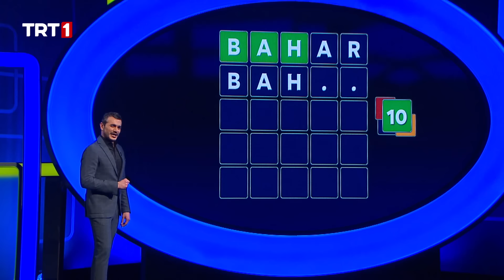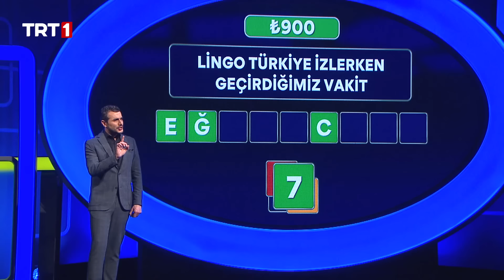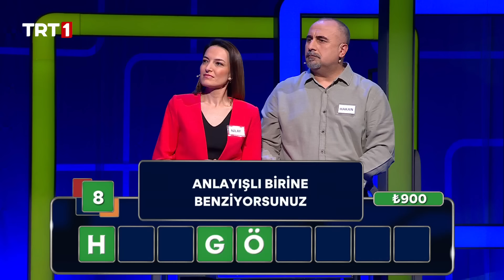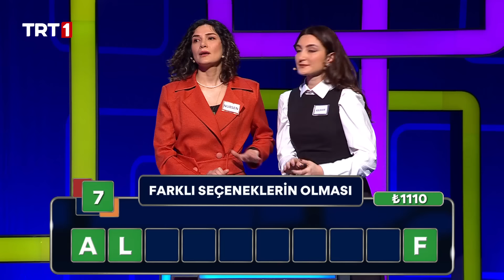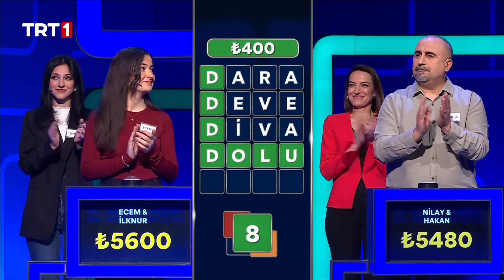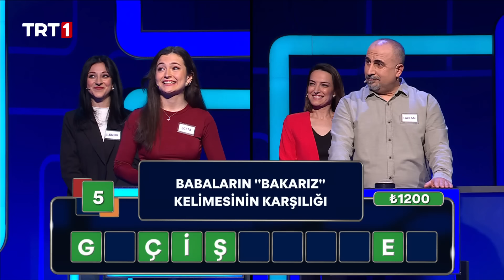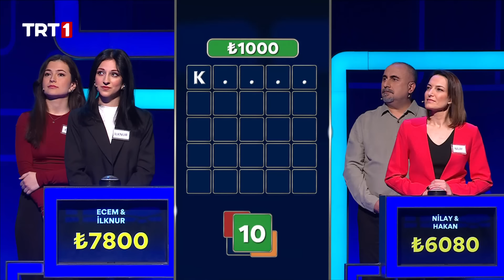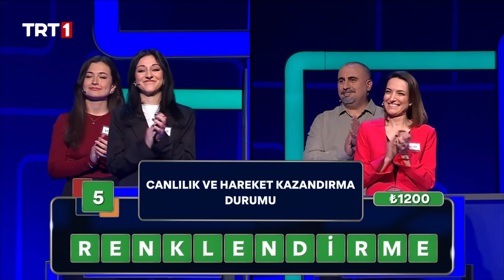Lingo Türkiye 128. Bölüm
Tüm dünyayı etkisi altına alan yarışma programı “Lingo Türkiye”

hafta içi her gün TRT 1’de…

Türkiye’nin en çok para kazandıran kelime yarışmasında büyük ödül 100 bin lira
Otuz yılı aşkın süredir tüm dünyada yayınlanan program “Lingo” Türkiye’de izleyici karşısına çıkacak.

“Lingo Türkiye” ismiyle hafta içi her gün haber öncesi saat 18.00’de ünlü oyuncu ve sunucu Kemal Uçar’ın moderasyonunda TRT 1’de ekrana gelecek olan program, kelimeleri yarışma heyecanına dönüştüren formatıyla çok sevilecek.

Türkiye’nin en çok para kazandıran kelime yarışmasında büyük ödülü ise 100 bin Türk lirası.

“Lingo Türkiye” yarışmacıları stüdyoda, izleyicileri ise evlerinde eğlenceli bir tahmin yarışması yaşatacak.

Hızlı düşünen kazanır…

Zamanın hızla ilerlediği program Lingo Türkiye’de yarışmacılar, dört harften oluşan kelimeleri bularak ödül kazanmaya başlayacak. Beş harfli kelimelerden oluşan ikinci etapta yarışan üç çift arasında en az ödülü kazanan yarışmacılar elenecek. Hızlı düşünmenin önemli olduğu Lingo Türkiye’de kaç kelimenin doğru tahmin edildiği değil kasada toplanan ödül miktarı önemli olacak. Kasasında en çok parayı biriktiren çift final etabında yarışmaya hak kazanacak.
Lingo Türkiye hafta içi her gün saat 18.00’de TRT 1’de…